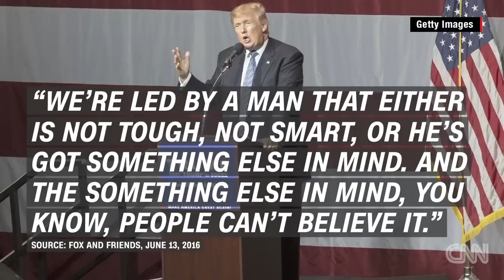Trump calls out Obama's body language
Donald Trump criticized President Obama's body language during his response to the police shooting in Baton Rouge, Louisiana.